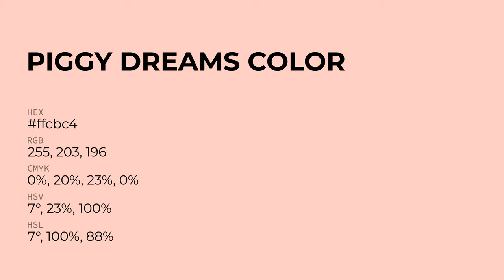Piggy Dreams color ffcbc4 hex Cool Red color ffcbc4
What color is Piggy Dreams ? ffcbc4 hex, Cool Red color ffcbc4

Hex ffcbc4 Color Code is also known as Piggy Dreams color

Hex ffcbc4 Color code in RGB color code model is created after adding 100% red color, 79.61% green color and 76.86% blue color.
Hex ffcbc4 Color code in CMYK color (process color) code model is generated after subtraction of 0% cyan, 2% magenta, 23% yellow, 0% black.